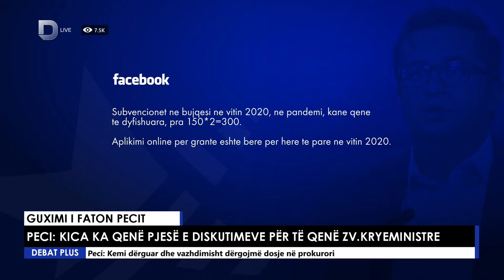Debat Plus me Ermal Pandurin - GUXIMI I FATON PECIT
Faton Peci - Ministër i Bujqësisë
Astrit Gashi - Analist
Visar Ymeri - Analist
Dibran Hoxha - Aktivist i shoqërisë civile